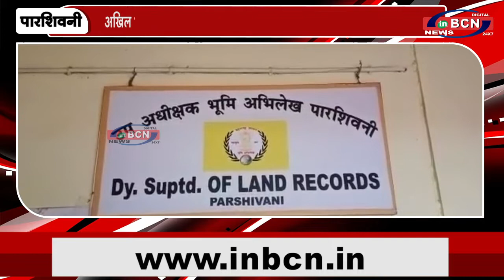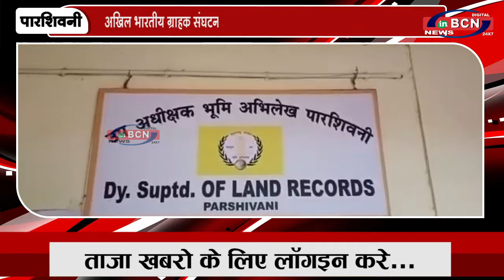अखिल भारतीय ग्राहक संघटना ने उप अधीक्षक कार्यालय पारशिवनी में दि दस्तक | INBCN NEWS